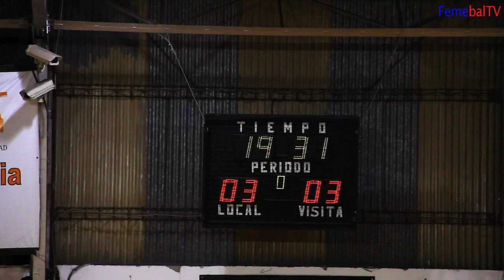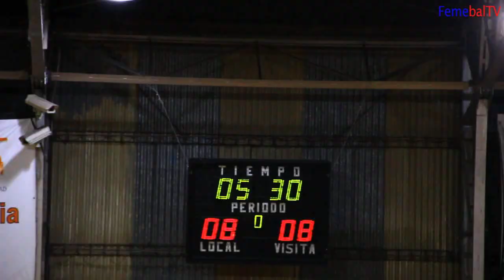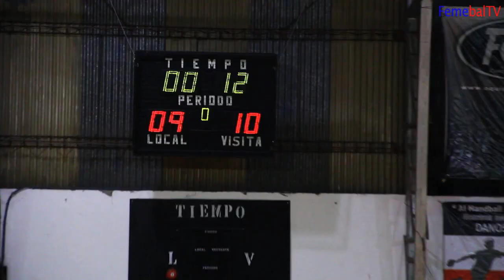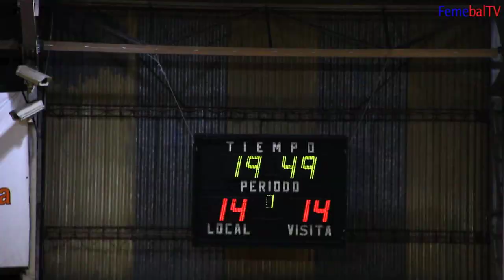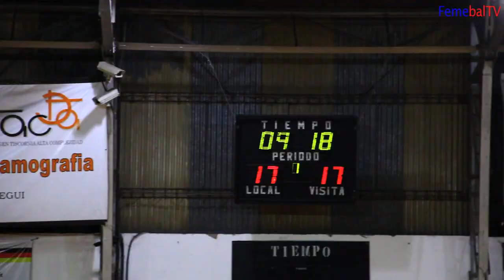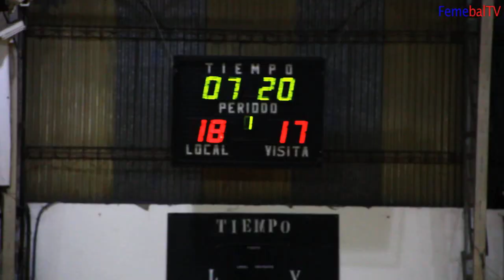Femebal TV - RIVER vs WARD - Final Aper LHC 2012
Partido de Handball entre River y Ward - Liga de Honor Caballeros - Metro Apertura 2012